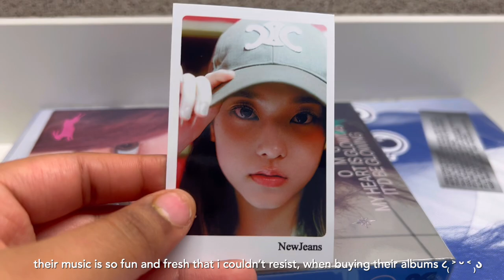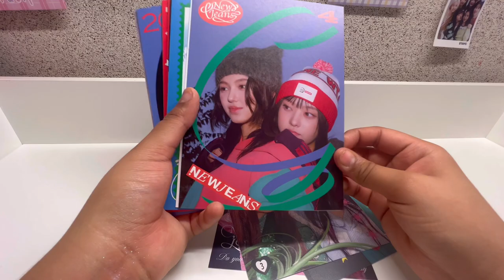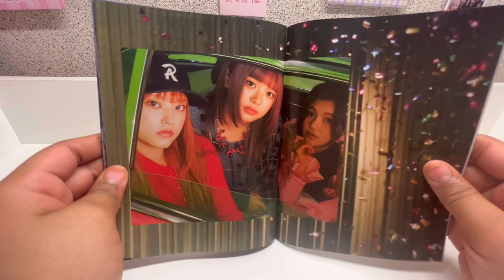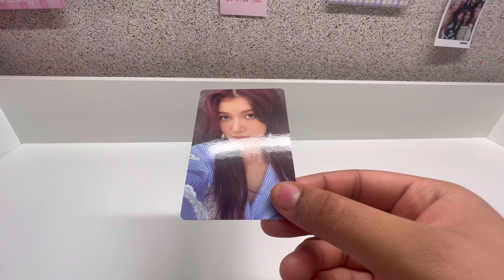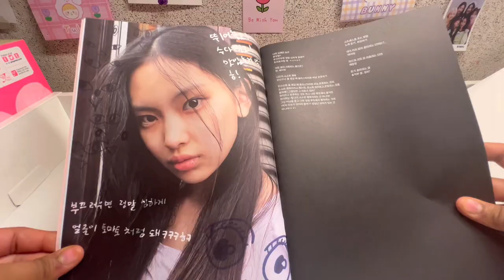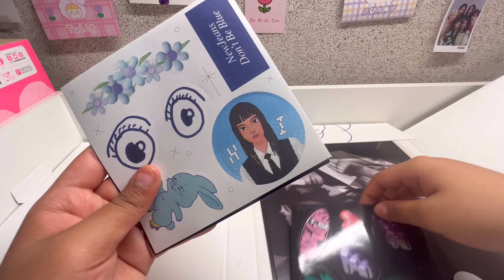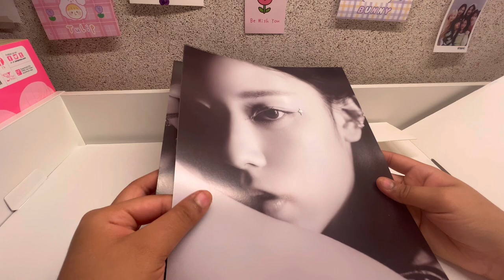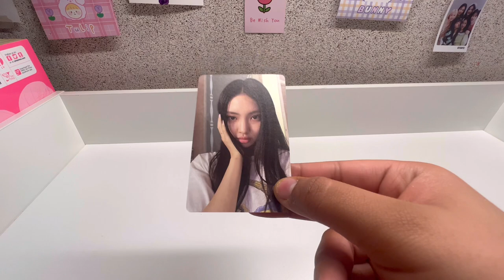🐰 | special winters: vlog #3 + new jeans unboxing - ditto and omg ver. - new jeans album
hi! it's been like forever since i opened a kpop album and i'm actually so happy it's new jeans. i really want to do a makeup inspo by them soon so look forward to that, sooner than later. see you guys, love you.

timestamps !

0:00 - intro
0:11 - omg + ditto ver.
5:18 -  newjeans album
10:55 - outro